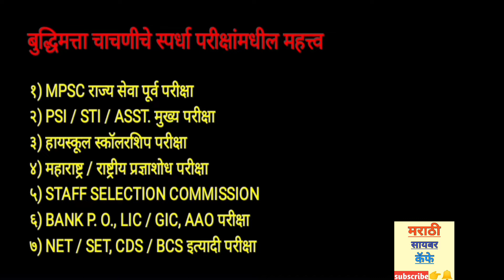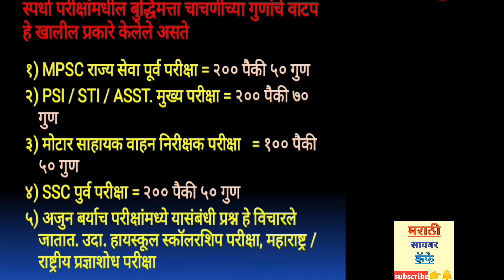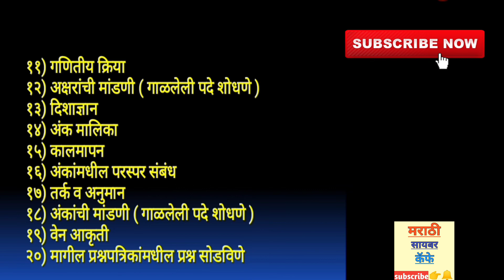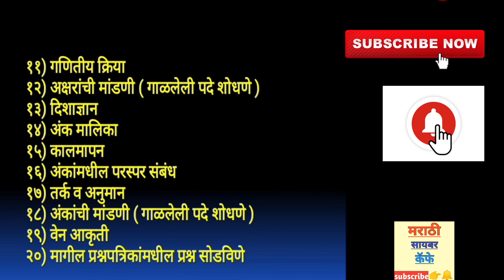बुध्दिमत्ता चाचणी ! भाग-१ ! Intelligency & Reasoning ! Part -1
MPSC मार्फत निघालेल्या भरतीचा अभ्यास करूया आणि वेळेचा सदुपयोग करुया.
नमस्कार मित्रांनो...आपल्या चॅनेलवरील नवीन व्हिडिओ मध्ये सर्वांचे पुन्हा एकदा स्वागत. तुम्हा सर्वांना माहीत आहे की बुध्दिमत्ता चाचणी या विषयावर बहुसंख्य प्रश्न हे स्पर्धा परीक्षांमध्ये विचारले जातात. यासंबंधी माहिती देण्याचा प्रयत्न हा आपल्या चॅनेलवर लेक्चर्स च्या माध्यमातुन देण्याचा प्रयत्न करण्यात आलेला आहे. व्हिडीओ पुर्ण बघा.

आमच्या चॅनेलवरील स्पर्धापरीक्षांमधील अभ्यासक्रमावरील आधारित व्हिडीओज नक्की बघा.
चॅनेलला सबस्क्राईब करा आणि बेल आयकॉनला प्रेस करा . हे व्हिडिओचे भाग स्पर्धा परीक्षा देणाऱ्या तुमच्या अधिकाधिक मित्रांपर्यंत शेअर करा . आम्ही आमच्या चॅनेलवरुन व्हिडीओ च्या माध्यमातुन स्पर्धा परीक्षांसाठी उपयुक्त असणारे अधिकाधिक साहित्य घेऊन येण्याचा प्रयत्न करु.